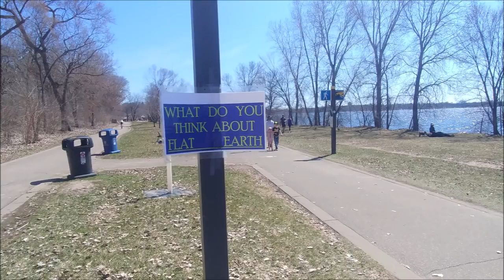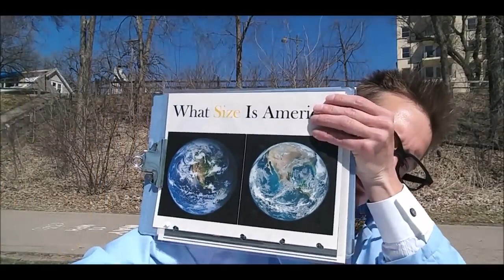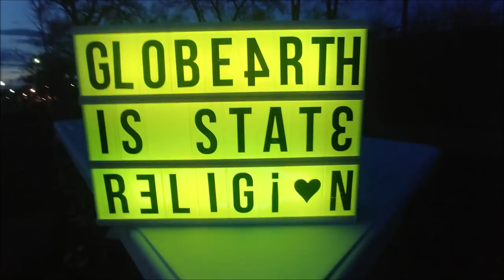Globe Earth is the State Religion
"You can't speak butterfly to caterpillar people"

Thank you for your continued support in ALL forms you provide :)

jswifty1981 AT gmail

Brian Mullin - How do planes work on a spinning ball?

TigerDan - 75 Bible Verses "proving" Flat Earth?